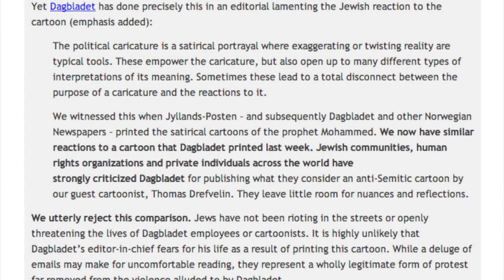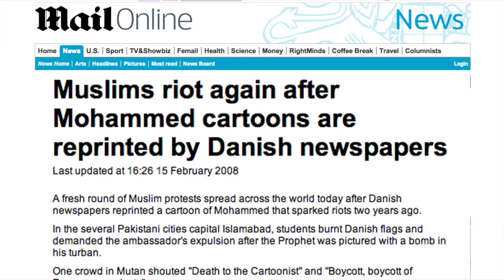Ignorant comparison of Jewish Activism to Muslim Rioting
The cartoon Dagbladet published ostensibly depicts the circumcision of an infant, but the sinister-looking people carrying out the ritual are actually cutting off the baby's toes and stabbing his head with a demonic-looking fork. On the right side of the cartoon, you see police arriving on the scene, but after being assured that the practice is simply an expression of religious belief, they leave.

"Mistreating? No this is tradition, an important part of our belief!" the woman is shown telling the policemen."Belief? Oh yes, then it is all right," the officer responds while the second policeman apologizes for the interference.

The men in the cartoon bear a striking resemblance to the hideous caricatures of Jews in classic anti-Semitic cartoons, right down to their black garb and beards. And they are holding books -- ostensibly volumes of Torah -- that are soaked in the blood of the screaming child.

After this cartoon appeared, people around the world wrote to Dagbladet to complain. Not only did the newspaper defend the anti-Semitic cartoon, but they compared those complaining to the massive, global Muslim riots after publication of the cartoons depicting Mohammed. These were violent, deadly riots and it is a outrageous comparison.

Here's what they said:

"We witnessed this when Jyllands-Posten -- and subsequently Dagbladet and other Norwegian Newspapers -- printed the satirical cartoons of the prophet Mohammed. We now have similar reactions to a cartoon that Dagbladet printed last week."

Where was there rioting? In fact, where was there a single act of violence in reaction to this cartoon?

What an ignorant comparison.

News Breaks Fast: Sign up to get HonestReporting e-mail alerts